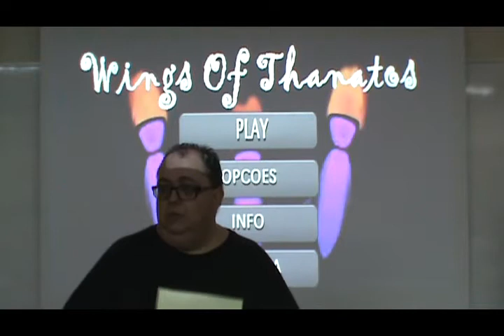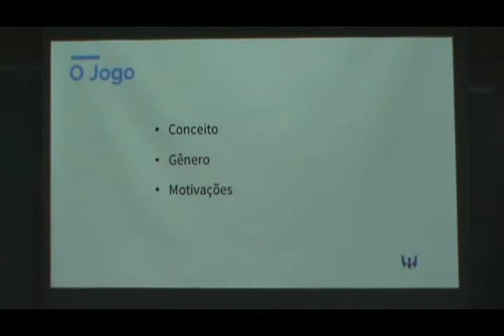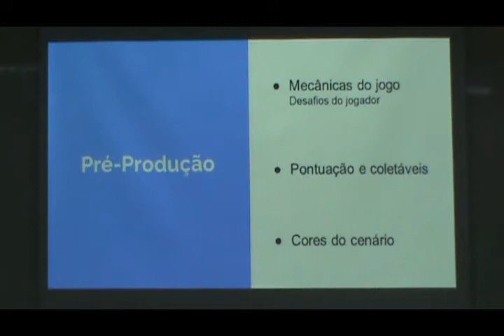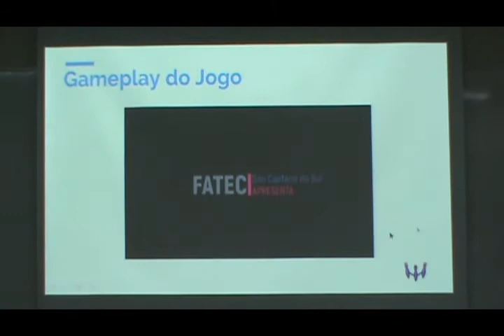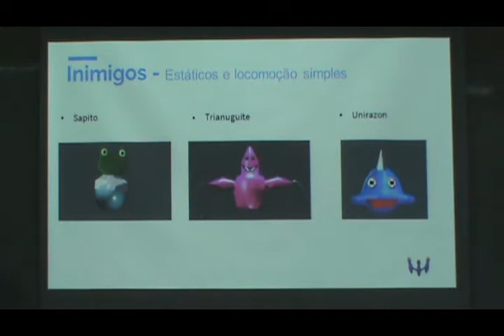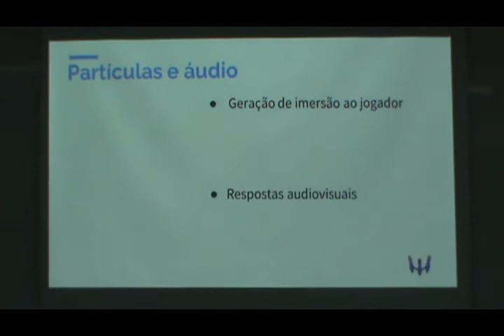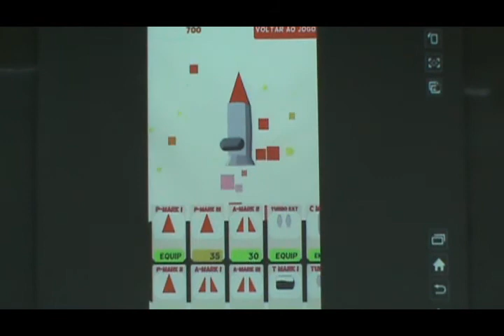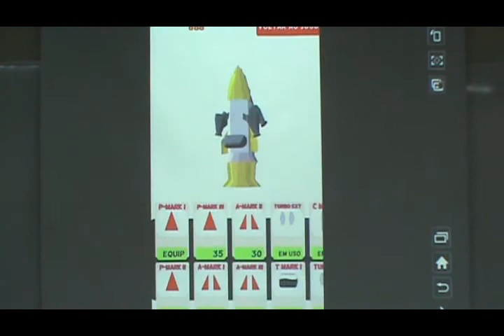Apresentação - TCC Jogos Digitais 2017/1 - Wings of Thanatos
Apresentação realizada em 26/06/2017.
Trabalho (jogo) desenvolvido pelos alunos Caio de Lima Evangelista, Kauê Rosa Okuma Oriente e Leonardo Mancin Pereira.
Curso de Tecnologia em Jogos Digitais da Fatec São Caetano do Sul.
Orientado por Prof. Me. Miguel Marílio Saad Junior, Profa. Dra. Raquel Silva e Prof. Esp. Thiago Gonçalves Ribeiro de Almeida.
Banca Examinadora formada por Prof. Me. Alan Henrique Pardo de Carvalho, Prof. Me. Miguel Marílio Saad Junior, Profa. Dra. Raquel Silva e Prof. Esp. Thiago Gonçalves Ribeiro de Almeida.